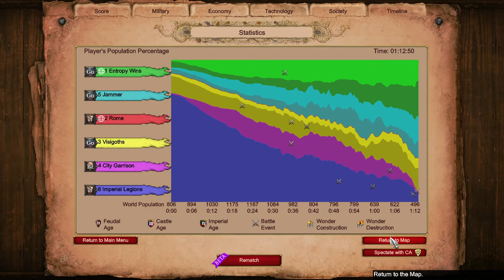Alaric #:4 The Giant Falls | AoE2 Co-op Campaign